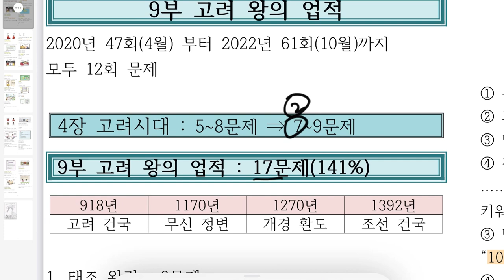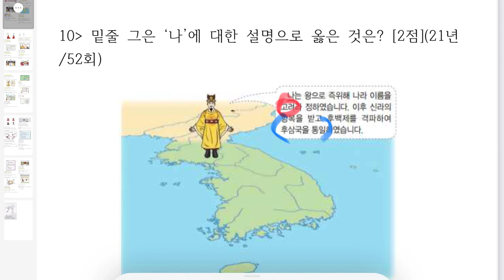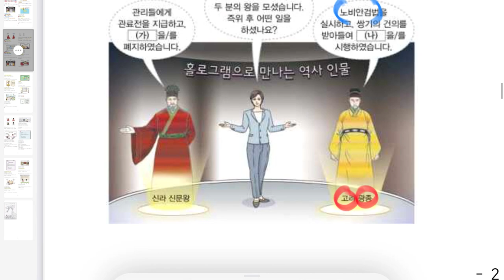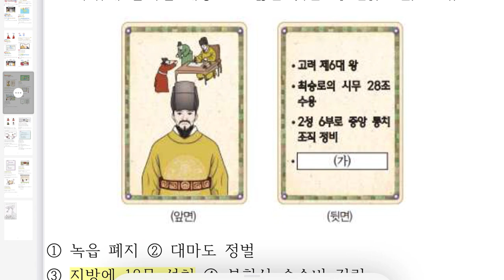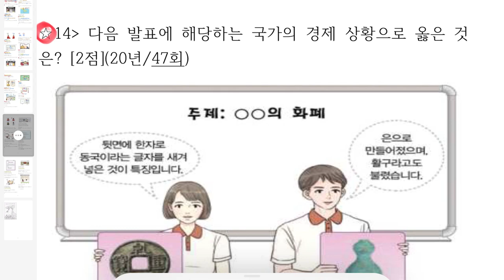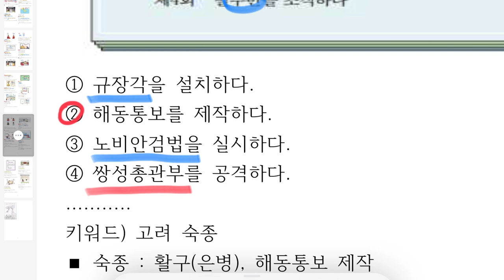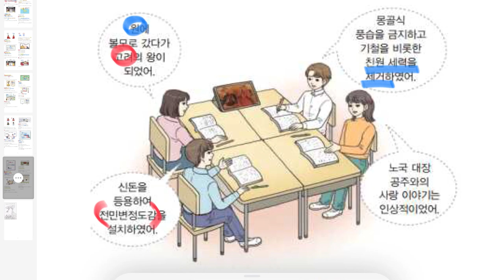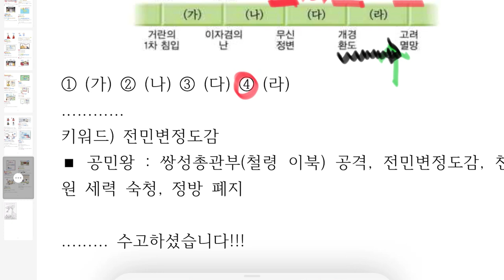[해냄TV] 한국사능력검정시험 꼭 나오는 문제 9부. 고려 왕의 업적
1) 공부하다가 궁금한 점을 실시간으로 해결할 수 있다.
2) 강의 수업 자료를 다운 받을 수 있다.